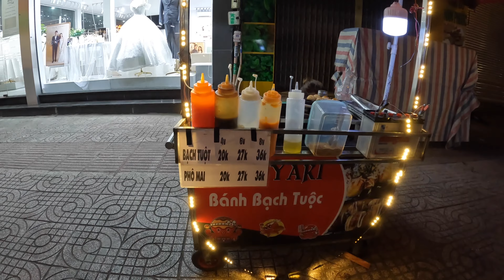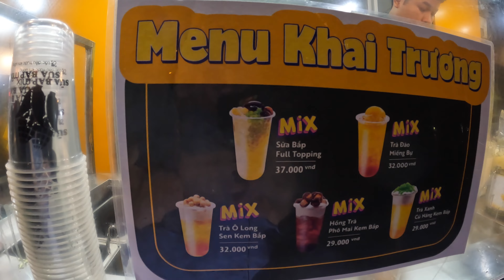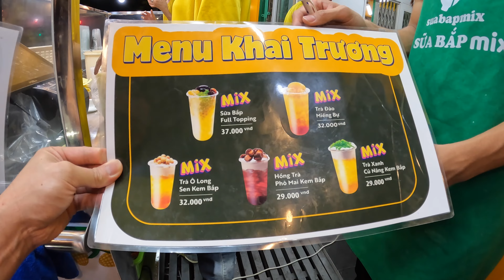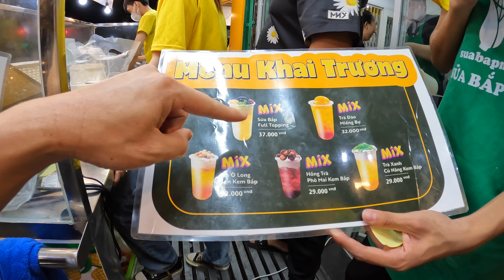Những quán ăn ngon ở vỉa hè Sai Gon | Street Food in Sai Gon || KC Cuộc Sống Mỹ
Thank you mọi người nhiều .
Facebook: KC Cuộc Sống Mỹ